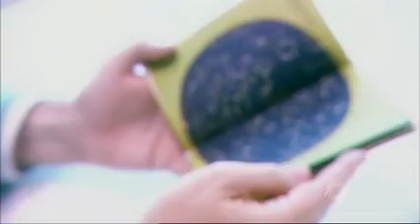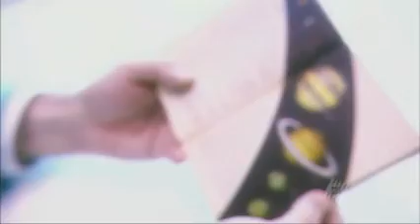Time Trip 3of4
Topics in this episode/part:
* Cosmic Strings.
* Galactic civilizations.
* Limitations of a Time Machine.